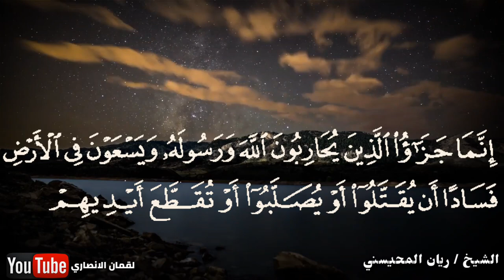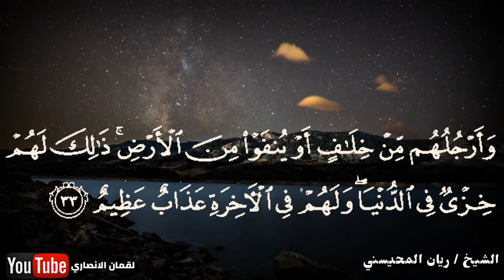من اجمل التلاوة (واتل عليهم نبأ ابني آدم بالحق) [HD] || الشيخ ريان المحيسني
صدقة جارية